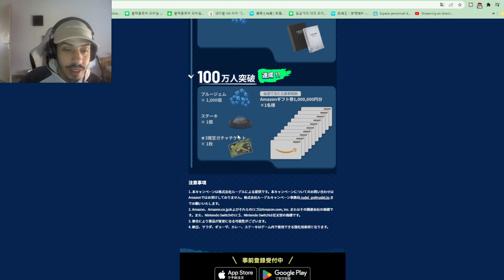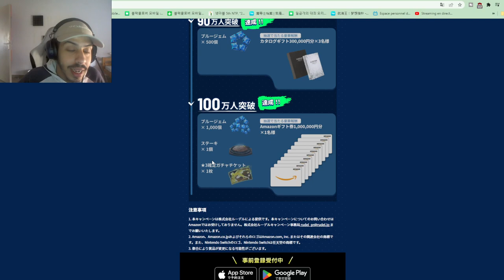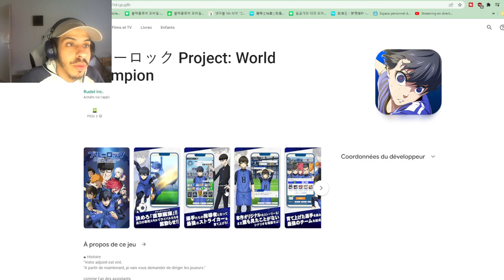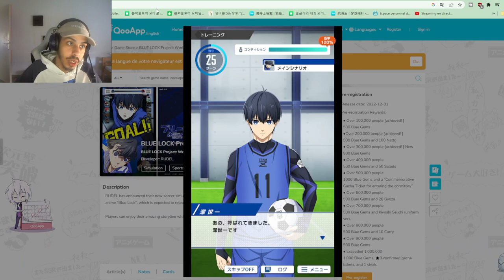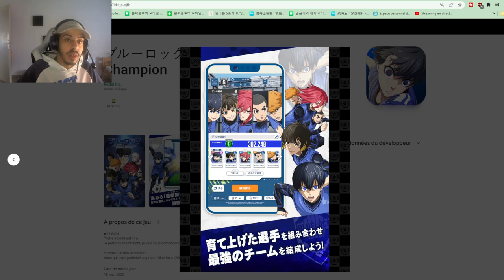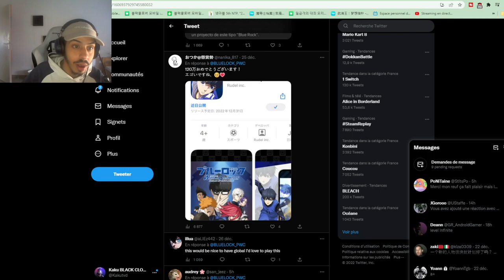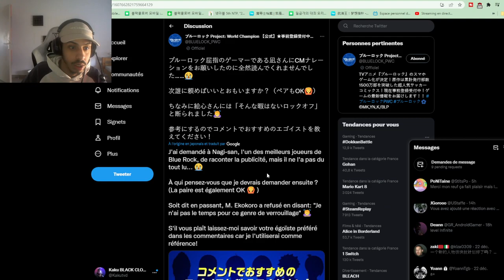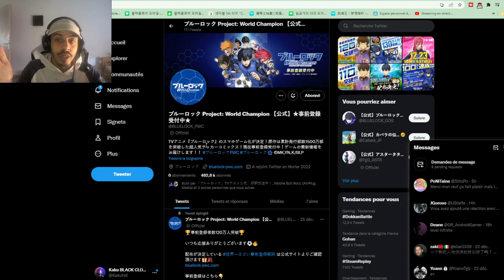DATE DE SORTIE GAMEPLAY NEWS JEU MOBILE Blue Lock Project World Champions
Blue Lock Project World Champion
DATE DE SORTIE GAMEPLAY NEWS